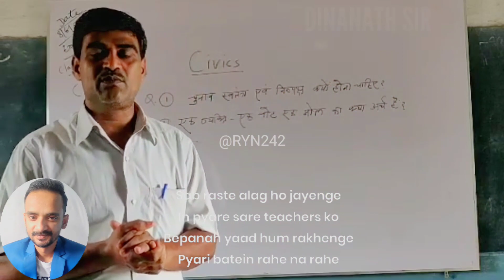Farewell Tears: Last Day at Veena Vidya Niketan School 😭 | Untold Story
Veena Vidya Niketan | Putki Dhanbad |